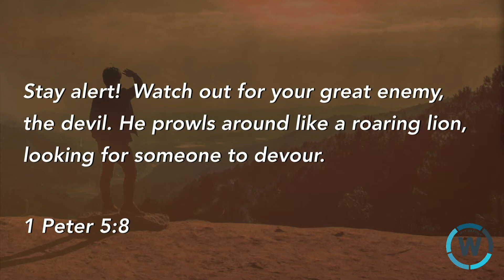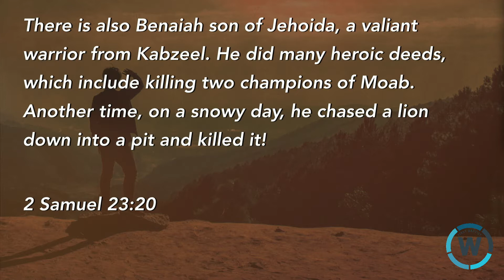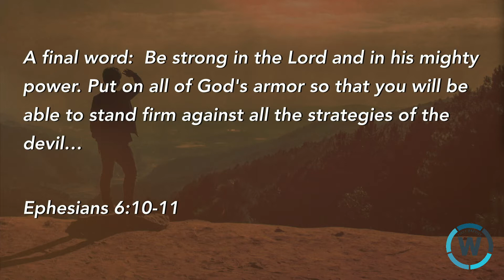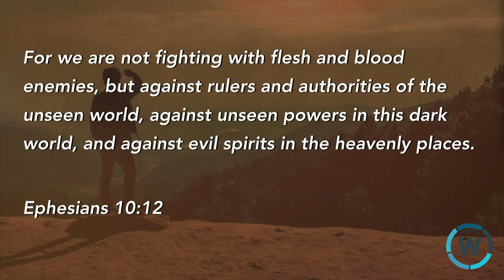See My New Reality | Scott Weatherford | Feb 23, 2020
God wants us to live in victory. That happens when we discover how to stand firm in the Lord. God never enters into the debate about the existence of evil. He knows all about evil. The very evidence of evil is the very clear explanation for the existence of God. We know evil because we know good. God is good!